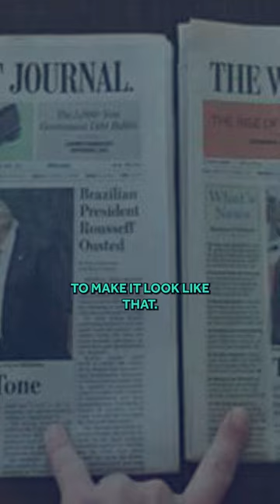What is the ultimate goal of big data?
Taken from a Gresham lecture by Raghavendra Rau at Barnard's Inn Hall, London.

Big data has really taken off over the past decade because of the presence of ubiquitous sensor technology everywhere. For example, we are all constantly monitored by our phones, smart doorbells, heating systems, televisions, watches and jewellery. These devices generate a constant flow of information about us. But this data is pretty much meaningless without context.

This lecture talks about how data needs to be processed to make it useful to business.